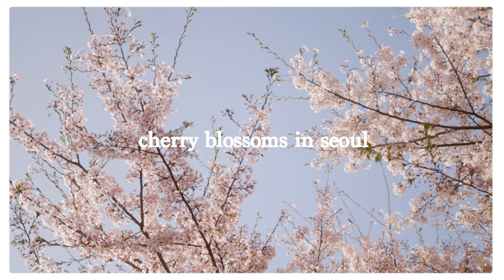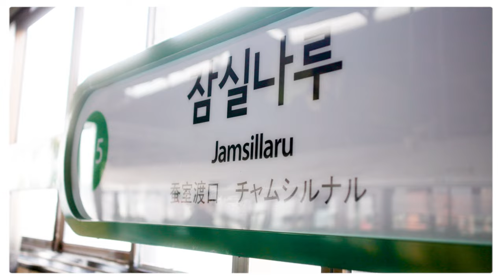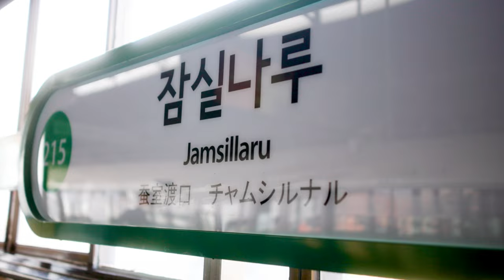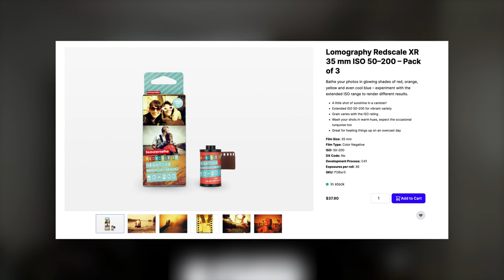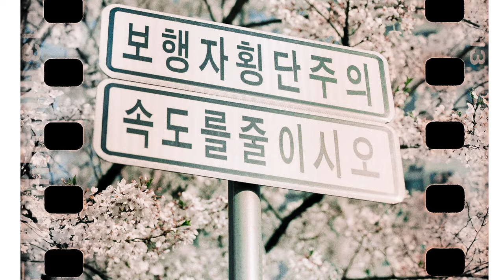Cherry Blossom Sprocket Photography in Seoul - 35mm Film in a 120 Camera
someth9ng went wrong with the audio in this video i am very sorry. .. . . .

Cherry blossoms have come and gone in Seoul. Exactly 1 year ago I attempted to photograph them and I failed. I'm trying again this year with the same process - loading a 35mm roll of film into my 120 medium format to get some gnarly panoramic sprocket images.
(mamiya rb67)